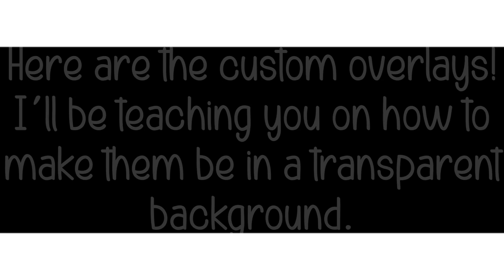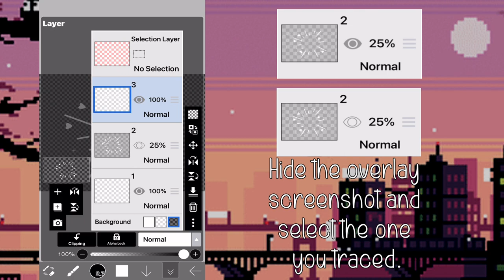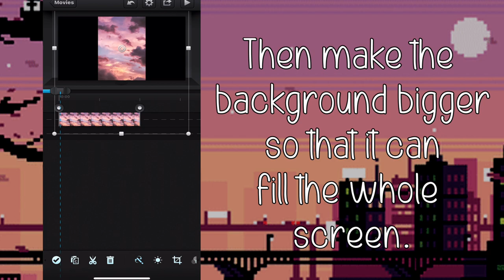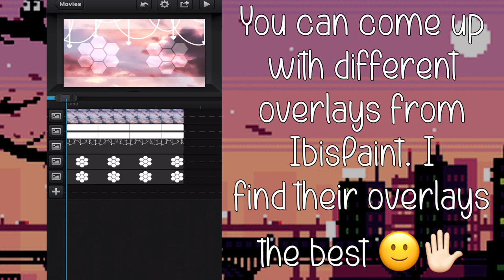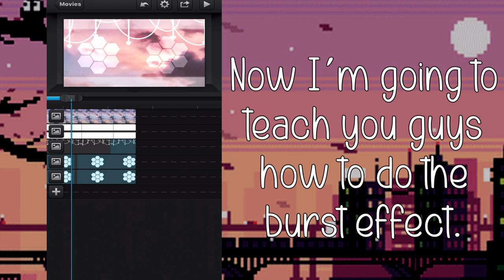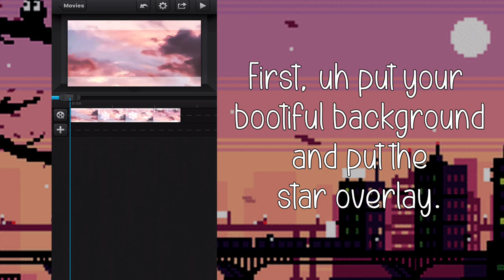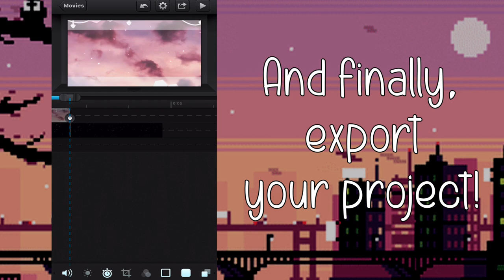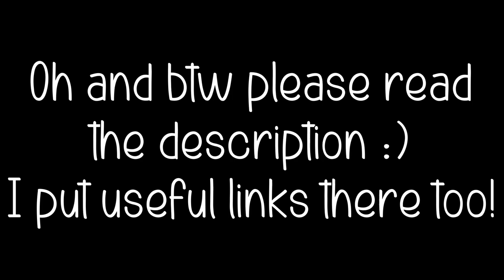Moving Background/Transitions on Cute CUT STEP BY STEP Tutorial (for beginners) Gacha Club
Hello and welcome to the description! Where all the magic happens! Jk there's no magic but I bet there will be a lot of useful information that you guys need to take note of.
As for an advanced special of 70k, I decided to make this tutorial so that you guys can learn from me! I hope to look forward to all of you guy's creativity. This 2 in 1 STEP BY STEP tutorial (basic transitions and making of background) can help you through various editing styles from basic transitions to tweening.

Q: What apps do you use to make your videos?
A: Mainly Cute CUT, IbisPaint X, and Video Star (only available for iOS users only)

Q: How long have you been editing?
A: Ack I've been making memes/edits for 2 years now-

Q: Will you make more tutorials in the future?
A: Yes of course (no promises luhhh)

Q: In Cute CUT, which is the highly suggested project size?
A: Well it depends but YouTube highly recommends the size of landscape or 16:9 (1280 x 720)
IMPORTANT TIME STAMPS:
Introduction 0:00 - 0:26
What apps do you need? 0:26 - 0:39
Overlays Giveaway 0:39 - 1:19
How to make overlays of your own? 1:19 - 2:32
Move a Background (for CCP Beginners) 2:32 - 4:27
Move Overlays (for CCP Intermediates) Part 1 4:27 - 7:20
Move Overlays (for CCP Intermediates) Part 2 7:20 - 8:38
Using of Cute CUT Pro easing types (for Beginners) 8:38 - 9:18
Using of Cute CUT Pro filters (for Intermediates) 9:18 - 9:44
AGAIN: Please don't be heavily inspired by the background I made in the tutorial! I am not doing this for you guys to copy/plagiarize me, but to give you ideas and learn something.

Credits:
Background GIF 🌟

Background audio 🌟
Gacha Life Music (ah the olden days, we will never forget that)

TY for reading the whole thing!
Here is Daphne siiiiiiiigning awt :)
arts gege bye